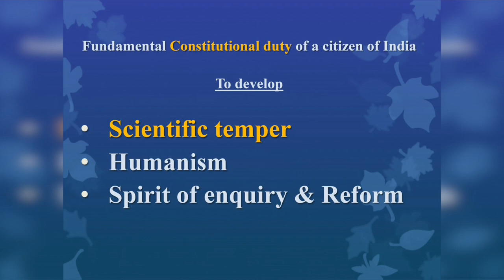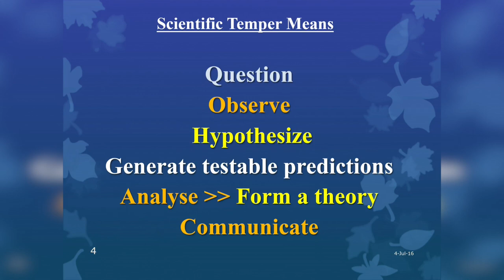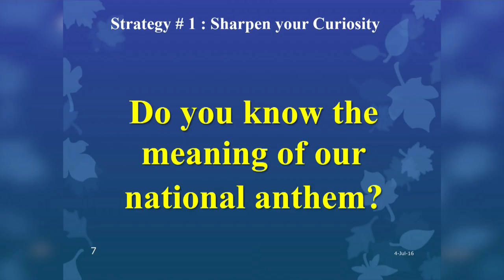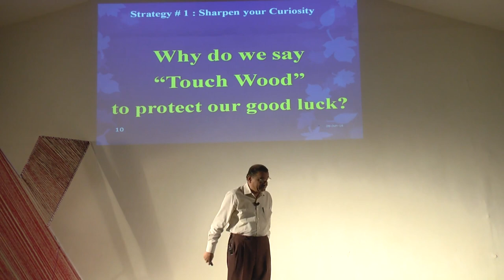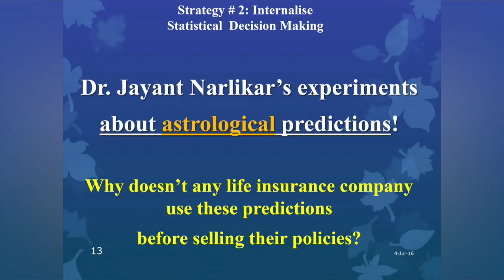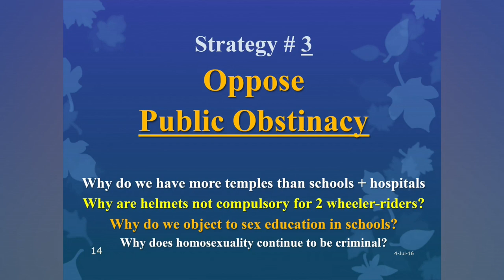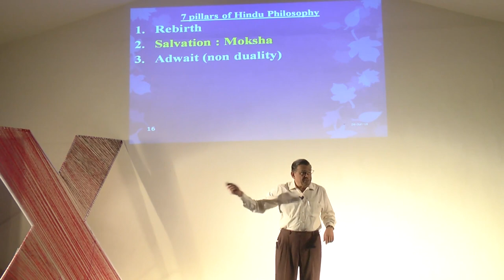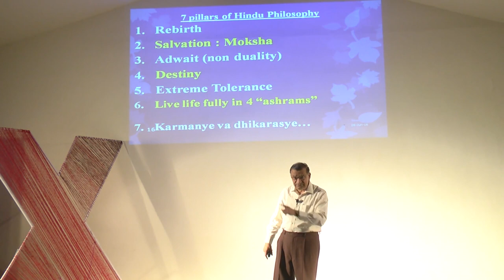Developing Scientific Temper | Prakash Shesh | TEDxNagpur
In this talk Mr Prakash talks about how one can Develop Scientific Temper and its importance.

Mr Prakash is an alumni of IIT-Delhi and IIM-Ahmedabad. He has a vast experience in the corporate sector and has worked extensively in TATA Group companies.